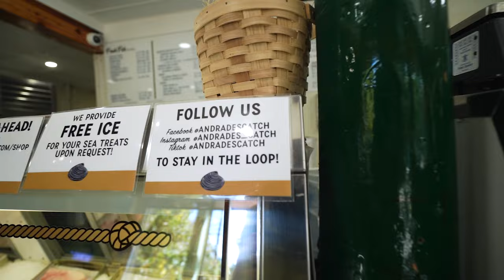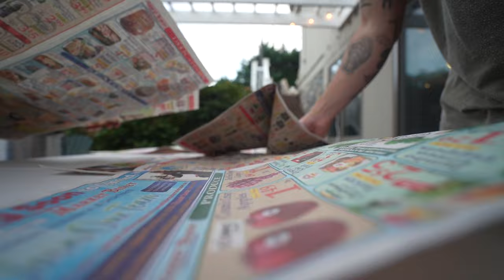EPIC Albie fishing with @BadfishTv | Rough Log Ep. 37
The boys over @BadfishTv invited me up to New England to introduce to some epic Albie fishing and of course we found some Strippers and Blues. It wouldn't have been a trip to new New England without some good food and some new friends.